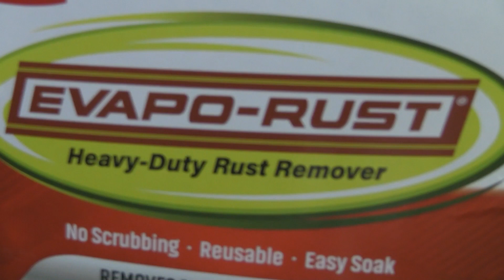Vintage Imperial Prov. R.I. USA Folding Knife Refurbish - Estate Sale Find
In this video I go ahead and attempt to bring back to life a vintage Imperial R.I. pocket folding knife that was found at an estate sale.
Thank you for stopping by the channel !

Also be sure to turn on the BELL notification, this way your not missing a video upload and you'd be helping me out.